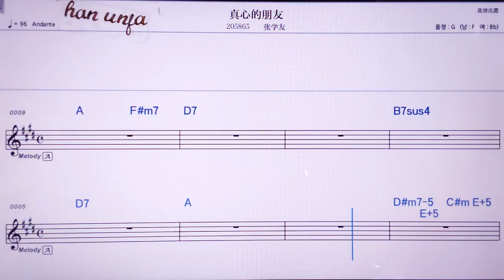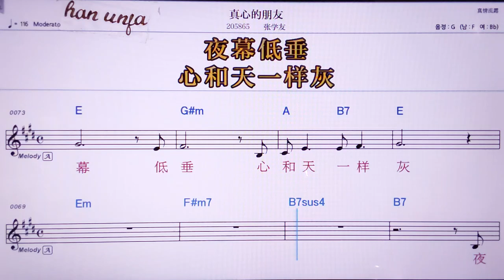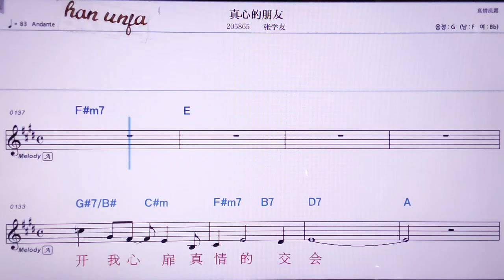💖쩐씬더펑여우/짱쉬에여우 👍MR,노래방, 악보, 코드,Karaoke With Sheet Music